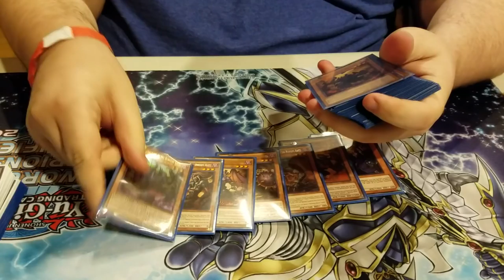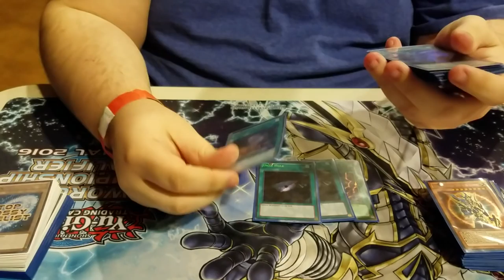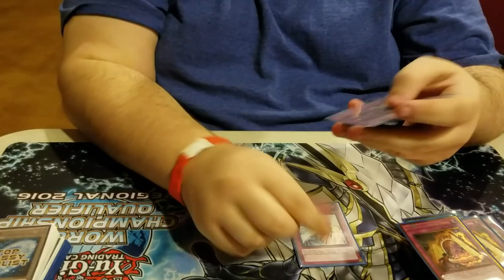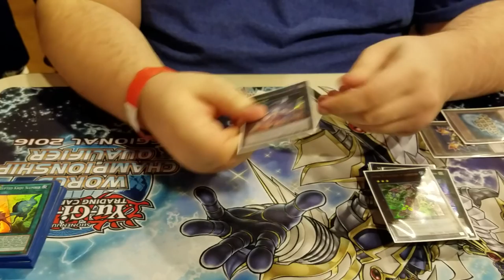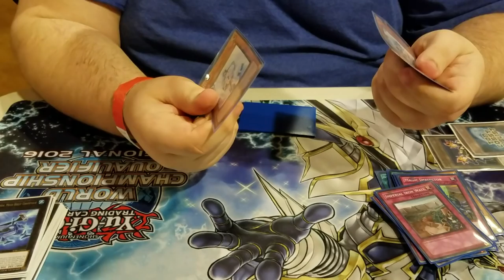Steven Bray's 8th Place Burning Abyss Buford Georgia Regional Deck Profile